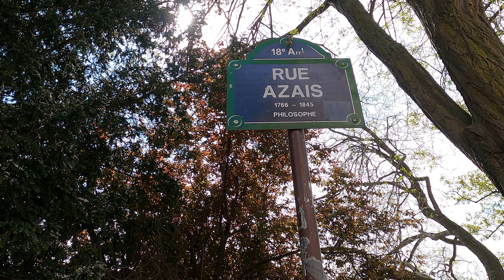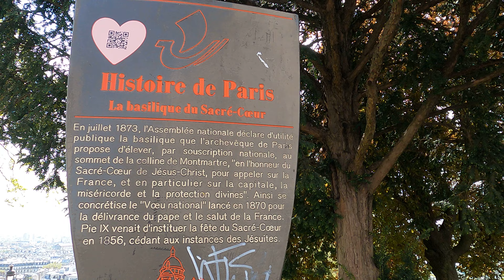🇫🇷Paris 4K Walker l Paris walking Tour l Montmartre & Sacré -cœur in Paris, France